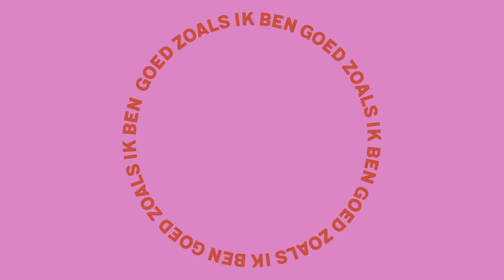'Ik ben...' campagne | 2023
Check nu de eerste commercial van de 'Ik ben...' campagne. Dé campagne over jezelf zijn in de állerbreedste zijn van het woord, want jezelf zijn kan op zoveel verschillende manieren.

Hoe vul jij die 'Ik ben...' voor jezelf in?